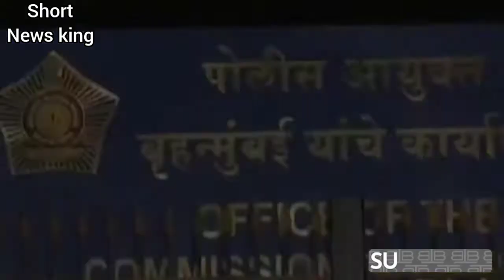Raj kundra Porn Case Details | Raj Kundra Blackmailing 20 to 25 aged Struggling models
Businessman Raj Kundra, who is the husband of Bollywood actress Shilpa Shetty was sent into police custody till July 23 in a case related to the creation and publication of pornographic content. He was arrested Monday night by the city police's crime branch after being booked under relevant sections of the Indian Penal Code and the Information Technology Act. Reacting to Kundra's arrest, Poonam Pandey issued a statement saying her heart goes to Shilpa Shetty and her kids.At this moment my heart goes out to Shilpa Shetty & her kids. I can’t imagine what she must be going through. So, I refuse to use this opportunity to highlight my trauma," Pandey said in a statement.

"The only thing I’ll add is that I have filed a police complaint in 2019 against Raj Kundra and subsequently registered a case at the honourable high court of Bombay against him for fraud & theft. This matter is sub judice, hence I would prefer to limit my statements. Also, I have full faith in our police & the judicial process," she added.